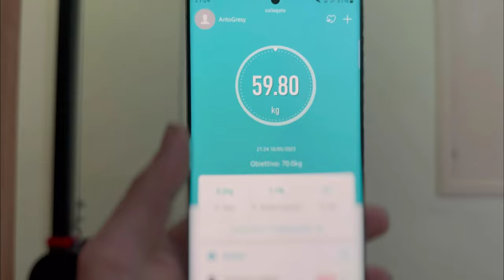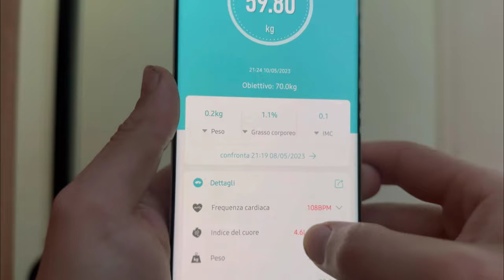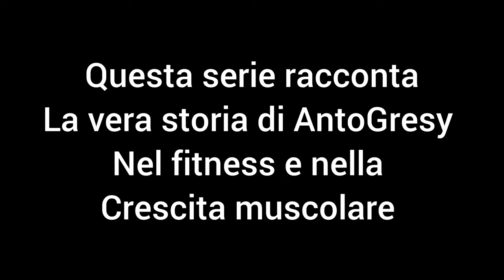Gym - My Story | Finalmente EP26 [4k 60fps]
04/05/2023

oggi allenamento di braccia, aumentiamo un po, finalmente un esercizio...